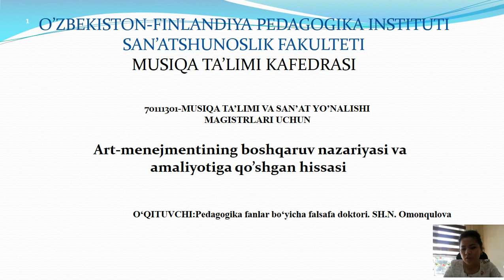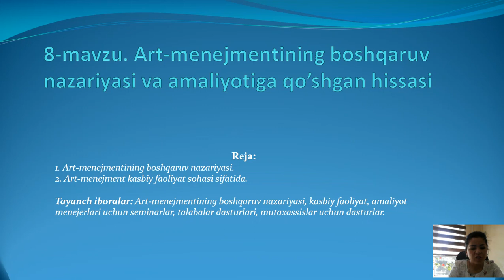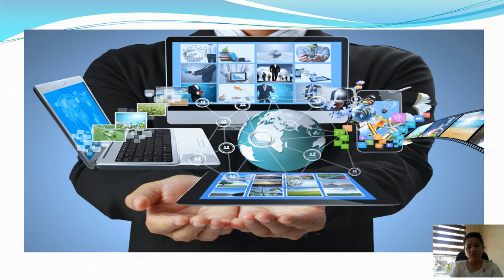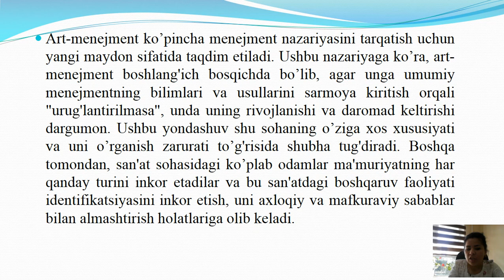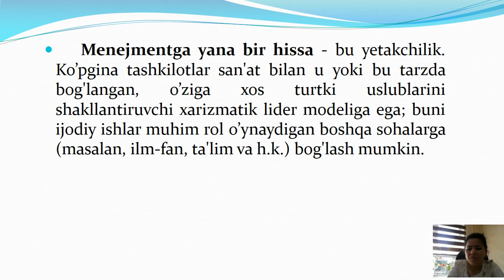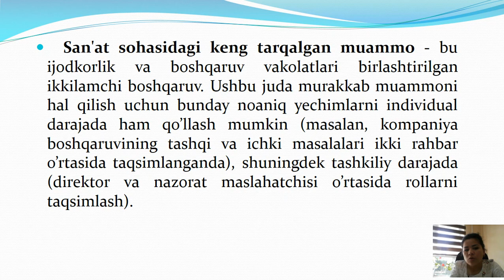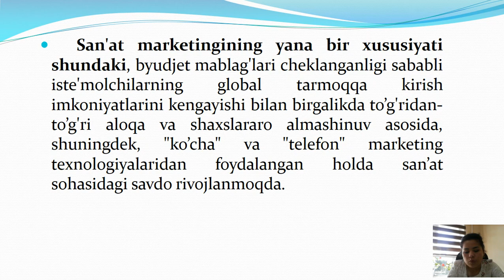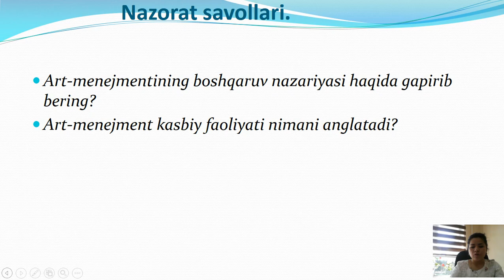8 mavzu Art menejmentining boshqaruv nazariyasi va amaliyotiga qo’shgan hissasi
Musiqa ta`lim